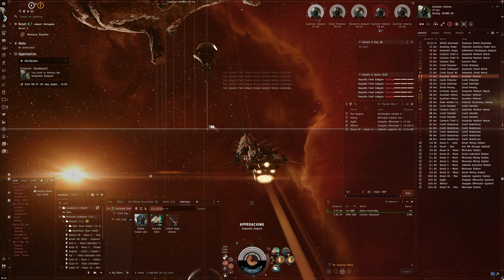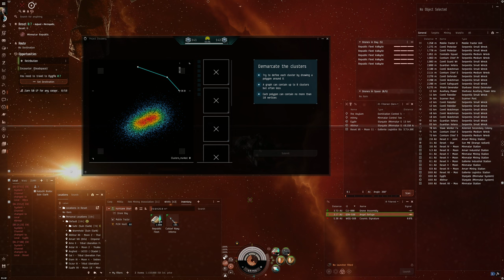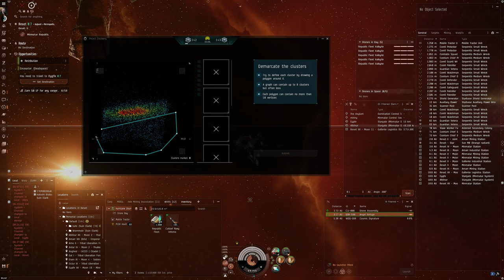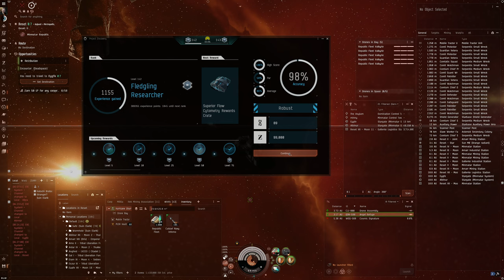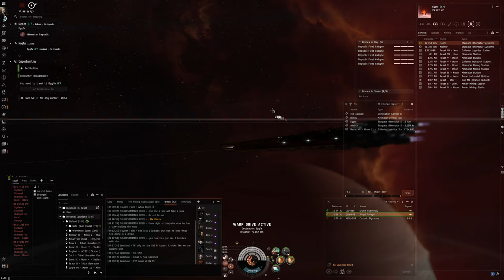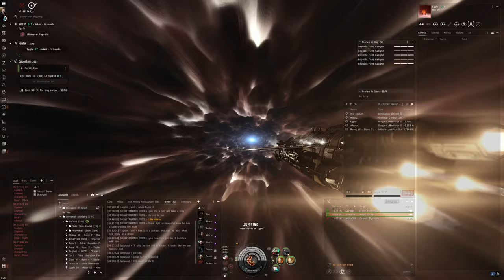Hello World: EVE Online Alpha Experience, Day 693